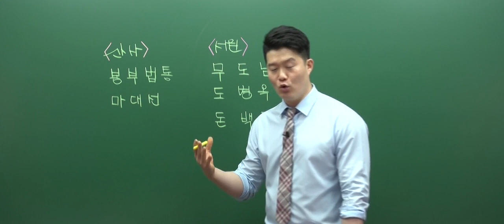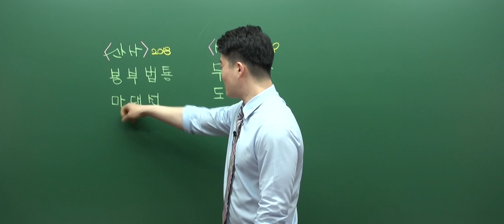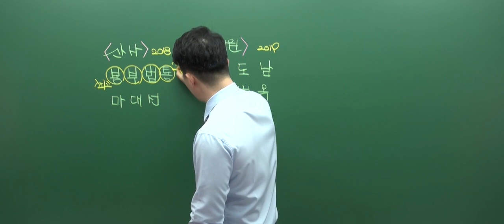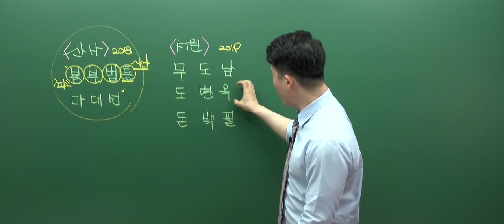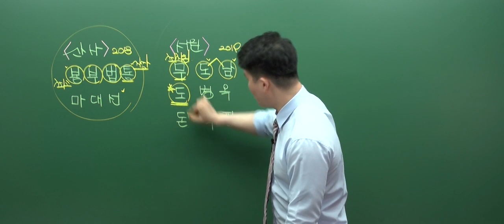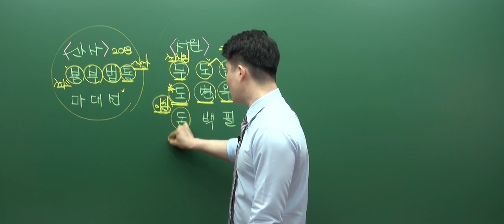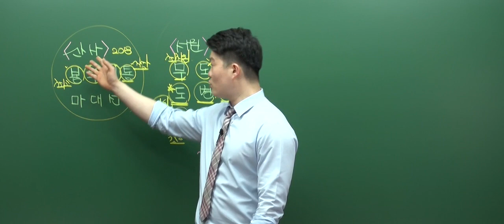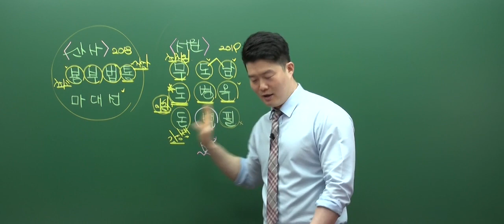[유네스코] 한국의 산지 승원(2018), 서원(2019) 암기 특강